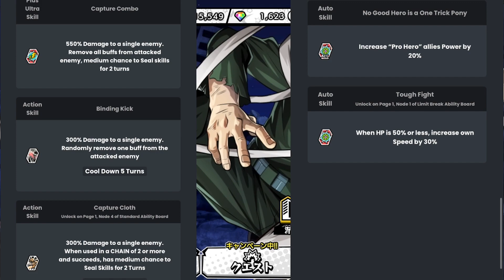MY HERO ACADEMIA ULTRA IMPACT UR SHOTA AIZAWA SHOWCASE CLASS 1-A TEACHER IS STOPPING BUFFS AND SKILL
Our next showcase involves class 1-A very own teacher Aizawa and just like the titles states this man is threat to your skills and also the buffs you may have as well.